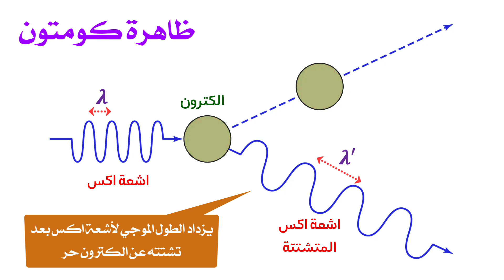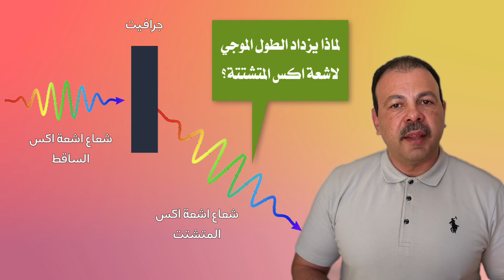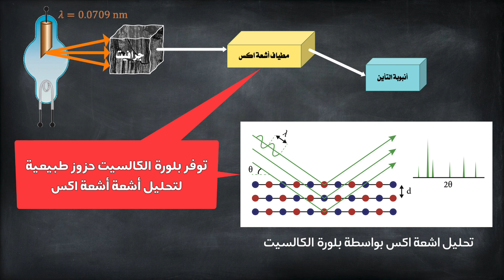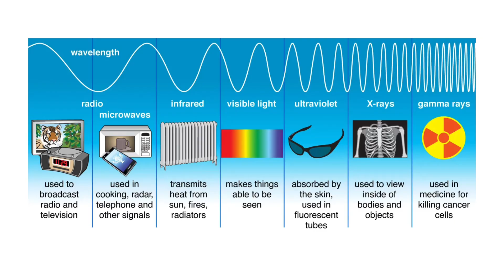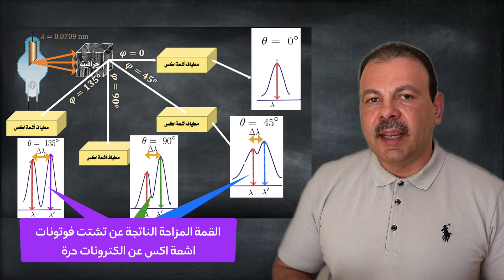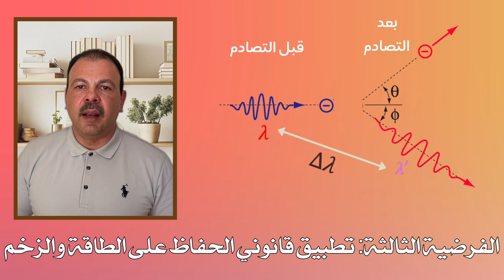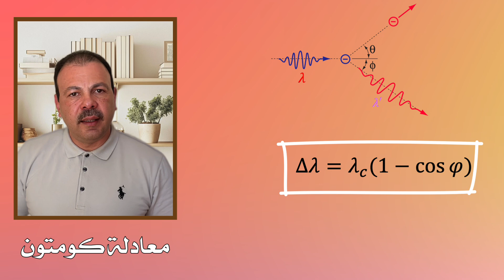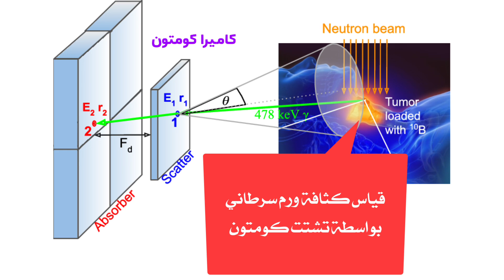ظاهرة كومتون بداية عصر ميكانيكا الكم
في هذا الفيديو، سنستكشف ظاهرة كومتون، التي شكلت نقطة تحول حاسمة في فهمنا للضوء، وأكدت بشكل قاطع على خاصيته المزدوجة كجسيم وموجة. سنتعرف على الدور الريادي للعالم آرثر كومتون، الذي فتحت أبحاثه الباب أمام عصر جديد في الفيزياء، عصر ميكانيكا الكم.
سنوضح كيف ساهمت هذه الظاهرة في تطوير فهمنا العميق للتفاعلات بين الفوتونات والإلكترونات، وأهم إنجازات كومتون التي غيرت مسار علم الفيزياء نحو علم ميكانيكا الكم.
00:00 مقدمة الحلقة
01:46 محاولات تفسير تشتت اشعة اكس
04:46 تجربة كومتون
07:18 التفسير الفيزيائي لنتائج تجربة كومتون
10:15 المعالجة الرياضية لنتائج تجربة كومتون
15:36 الاستنتاج
17:09 تطبيقات ومخاطر ظاهرة كومتون
18:24 الختام

حلقتين حول الاشعة السينية أو اشعة اكس x ray

كيف تعمل ظاهرة كومتون Compton Effect؟